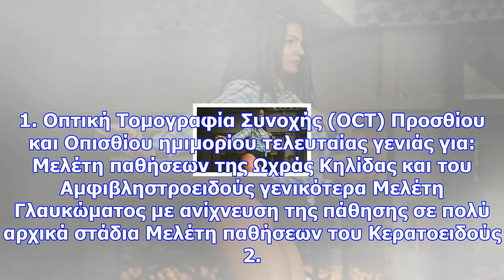Medifeye-institute: ειδικότητά μας η φροντίδα των ματιών σας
Newsbomb Το οφθαλμολογικό ιατρείο, Medifeye-Institute προσφέρει υψηλού επιπέδου ιατρικές υπηρεσίες γ...